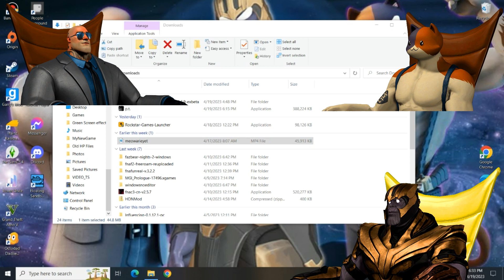Brutus, Meowscles, and I play 2 FNAF fan games gameplay